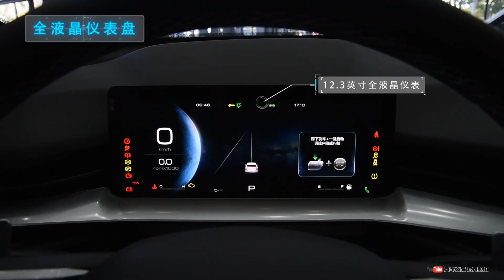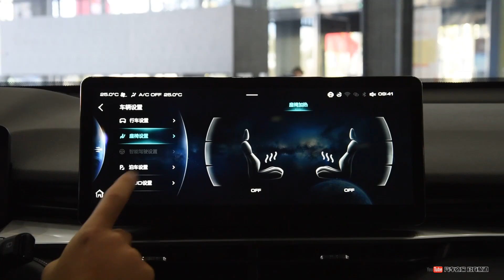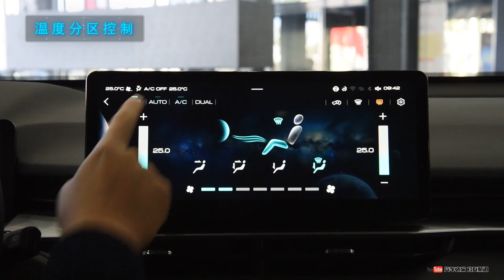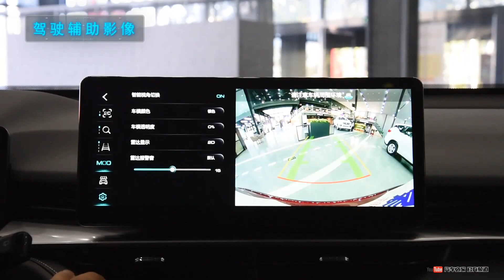功能手册 2021款长城第三代哈弗Haval H6 1.5T 自动Max版